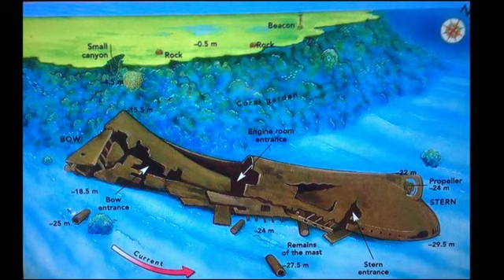Yolanda Reef - Mar Rojo 17 Grupo I By "Doc" Baldo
Inmersión en Mar Rojo Agosto 2017 en Yolanda Reef. Vídeo producido y editado por nuestro querido "Doc" Baldo. Gracias !!!